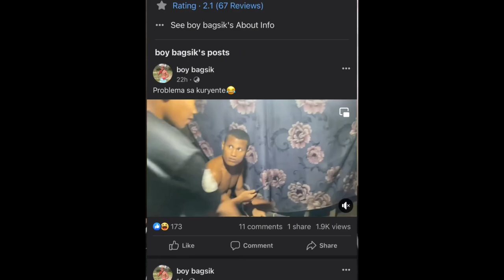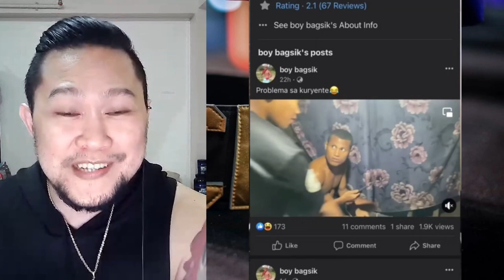PAG HIHIRAP NINA BOY BAGSIK TINAWANAN PA NI SILVERVOICE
Buy your URCC tickets! for Discounts type CAPTAIN10